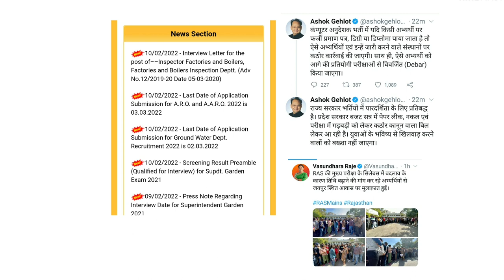Rpsc से दनादन प्रेस नोट जारी | Rpsc Exam update | Ras Mains exam date 2022